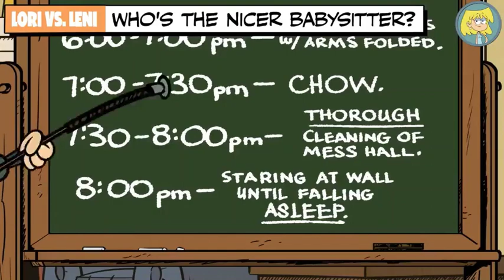The Loud House # Lori vs Leni : Big Sister, Who's Better? 👩‍🦰🌺👩‍🦳 (Part 1/2)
Hi Friends,

Welcome to Cartoon Channel.

Watch your favorite cartoons, movies, animations and characters here together with family and friends.  We are working on to compile your favorite cartoons and characters in this channel for us and future generations.